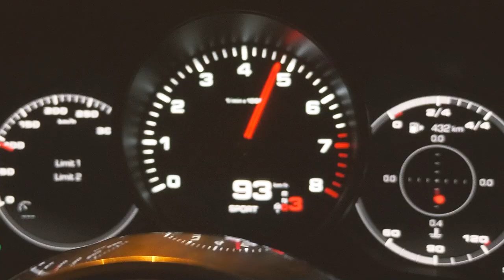Kiedyś bankrut, dziś tworzy Experta w Bentleyu. Kacper Bisanz - Business Rider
Współtworzy kanał Expert w Bentleyu, prowadzi kanał Smart Life, zbankrutował w przeszłości, a dziś jeździ Porsche! Obejrzyj dzisiejszego Business Ridera!

Kacper wygrał na licytacji dla WOŚP udział w Business Riderze i przejażdżkę Porsche, jednak co tu dużo mówić, dni Panamery dobiegły końca, dlatego ostatecznie nagrywaliśmy w aucie Kacpra! Nie obyło się bez przygód… Koniecznie obejrzyj dzisiejszy odcinek, żeby dowiedzieć się:

→ Czym jest Smart Life?
→ Jak zmieniło się jego życie po sukcesie kanału Expert w Bentleyu?
→ Co będzie z rynkiem nieruchomości w przypadku wprowadzenia podatku katastralnego?
→ W jakich krajach warto dywersyfikować portfel nieruchomości?
→ Czy warto inwestować w Dubaju?

Oglądaj dzisiejszy odcinek!